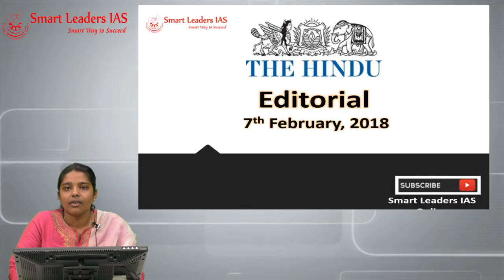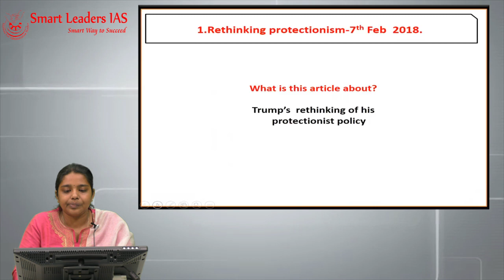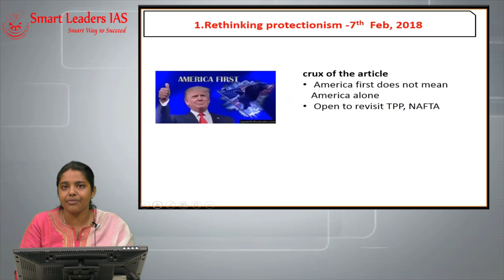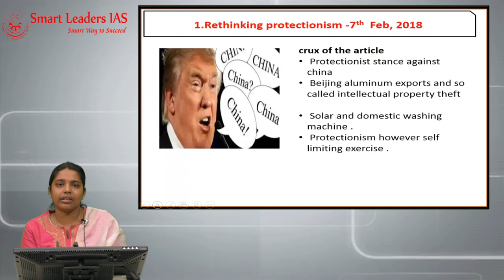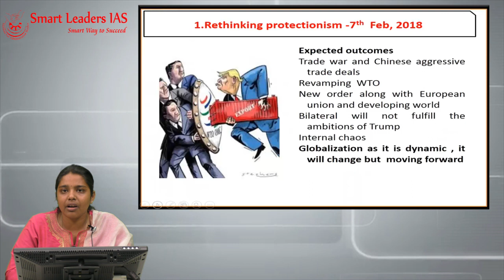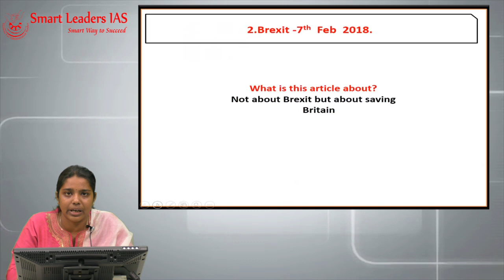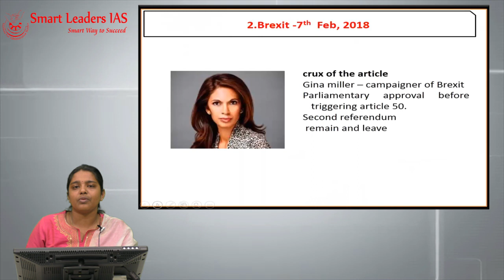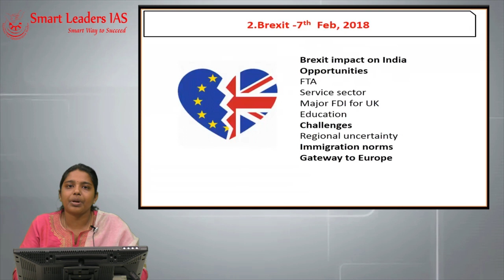7th February, 2018 | The Hindu | Editorial Discussions | Smart Leaders IAS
Presenter: Dharmala Shri
Topic(s): Rethinking protectionism, Brexit - The Hindu
Content: The Hindu Newspaper Editorial Discussions